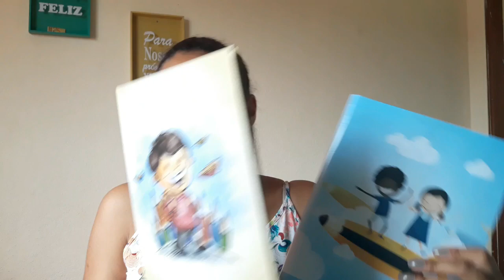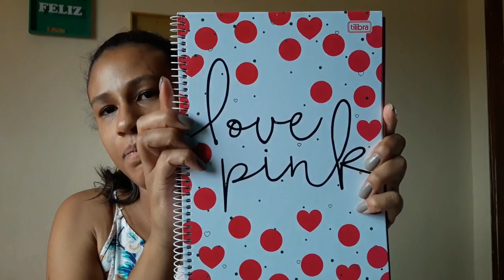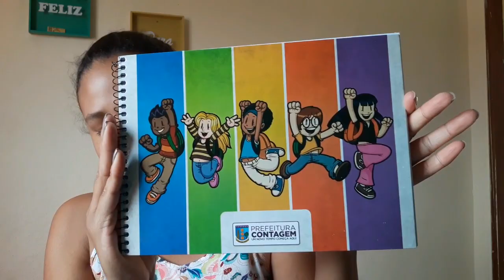Vlog: Mostrando o Material Escolar das Crianças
Mostrei o Material escolar das crianças , os que eles usam na escola e o que eu tenho de estoque em casa!!

E ative as notificações pra não perder nenhum vídeo novo!